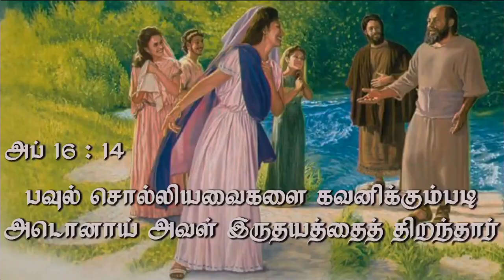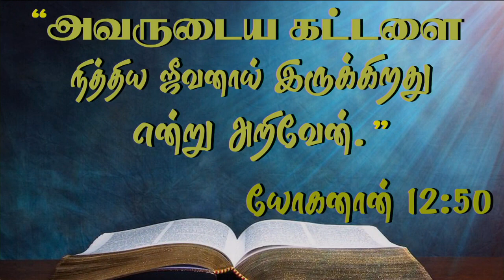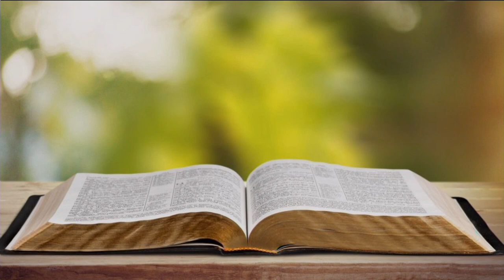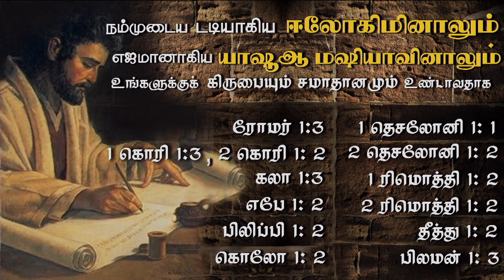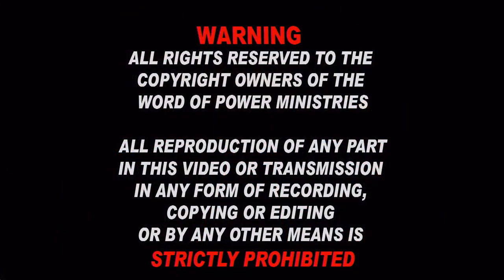3rd Oct 2023 - Tuesday